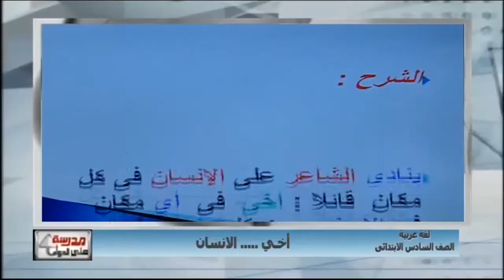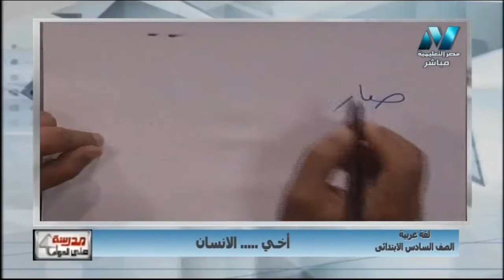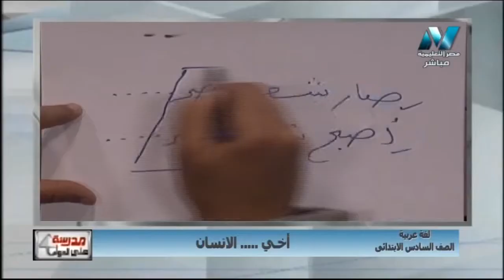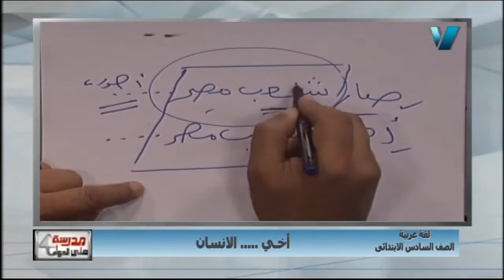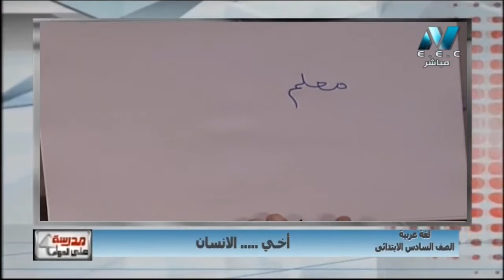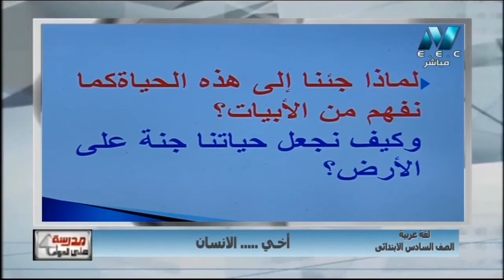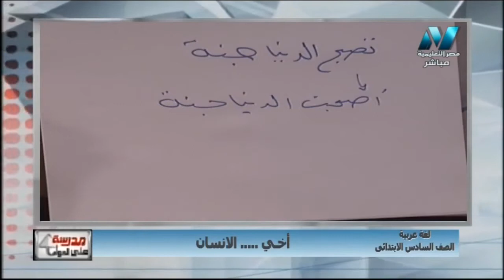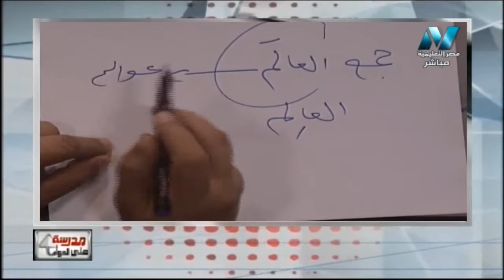لغة عربية 6 ابتدائي حلقة 10 ( أخي ... الإنسان ) أ سعيد عليوه 19-11-2018